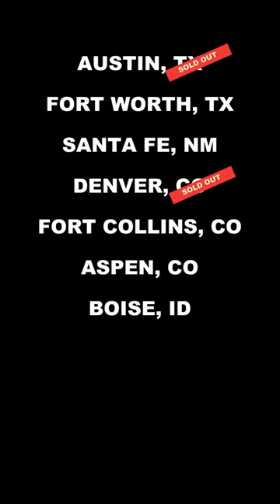More moments from tour. We missed y’all so much!!